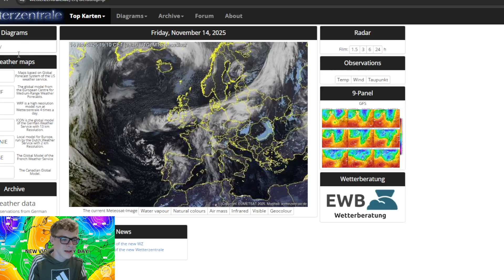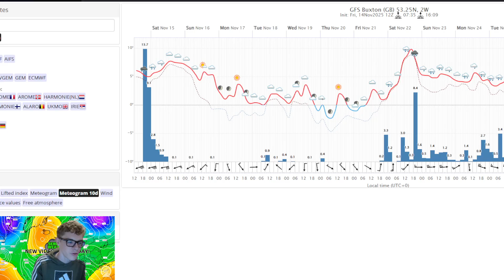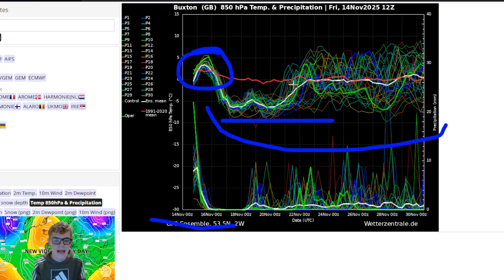THIS Low Pressure System Could MAKE Or BREAK Snow Potential Next Week...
Hello everyone and welcome back to SEND IT'S Weather Channel! Today we are looking at the latest from the model output for the next couple of weeks!

UK Weather